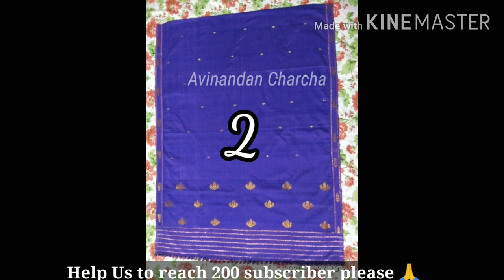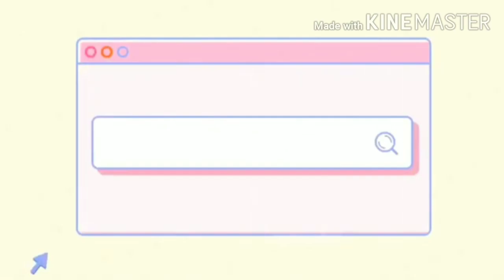তাঁত শালত বোৱা কেইযোৰ মান ধুনীয়া মেখেলা চাদৰৰ আৰ্হি || Assamese Homemade Mekhela - Chador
In this video we are going to show some  pairs of ASSAMESE TRADITIONAL  Mekhela Chador. Hope u all LIke  it..